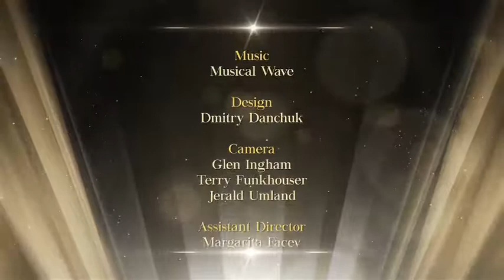Awards (Best After Effects Projects)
Awards Package
Awards Show Package well organized and easy customizing projects.
It’s flexibility and easy usability project. Hope you enjoy this package. And this template will be useful for you.

Pack included:
• Opener – 1:05s (8 placeholders)
• Nominees (up to 8 plaaceholders, each placeholder can be extended to 0:30s)
• Slideshow (up to 50 placeholders, each placeholder can be extended to 0:30s)
• Bumper 0:06s
• Closing credits (up to 1:00)
• Lower third
• Split Screens (for 2 or 4 screens)
• Transition

Details of projects:
• duration of placeholder in Slideshow and Nominee can be adjusted up to 30”
• well organized and easy customizing
• No Plugin required (Version with Pre-render Optical Flares included)
• For preview used great audio by Musical Wave – The Awards not included but you can buy.
• Photos used are for Preview Purpose Only. Not Included in the Project. • Video used are for Preview Purpose Only and under CC license. Not Included in the Project.

P.S.